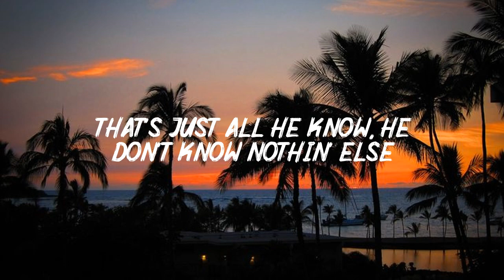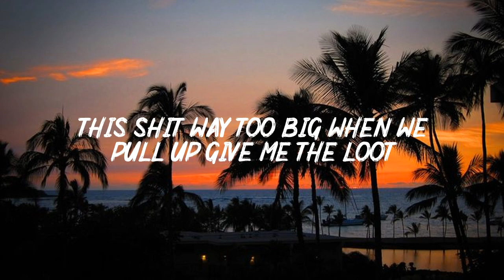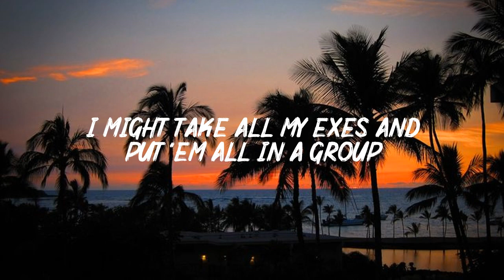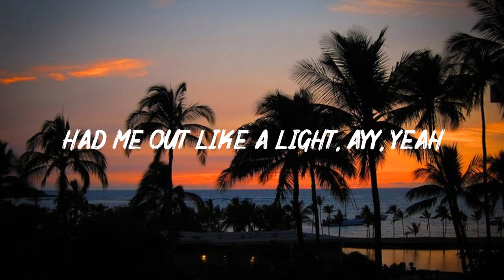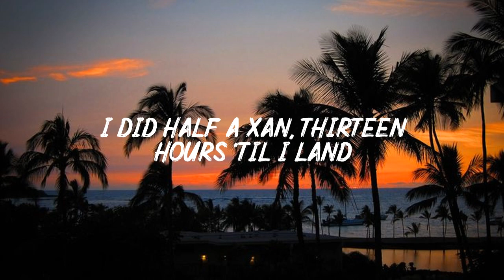SICKO MODE (Lyrics) - Travis Scott ft. Drake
LYRICS :
[Intro: Drake]
Astro, yeah

[Part II]

This s*** way too big, when we pull up, give me the loot

Yeah, this s*** way too formal, y'all know I don't follow suit
In the 305, bi***es treat me like I'm Uncle Luke
Who put this s*** together? I'm the glue

Someone said
Shorty FaceTimed me out the blue
Someone said
Pl—Playin' for keeps
Someone said, motherf***er—someone said

[Part III]

Yeah!
Astro, yeah, yeah
(Tay Keith, f*** these ni***s up!)
Ayy, ayy

I did half a Xan, 13 hours 'til I land

Like a light, ayy, slept through the flight, ayy
Knocked for the night, ayy
767, man, this s*** got double bedroom, man
Ni***s think it's sweet (Nah, never), it's on sight (Yeah, what?)
When I shoot my shot, that s*** wetty like I'm Sheck (Bi***)

Now I hit the FBO with duffels in my hands (Woo)